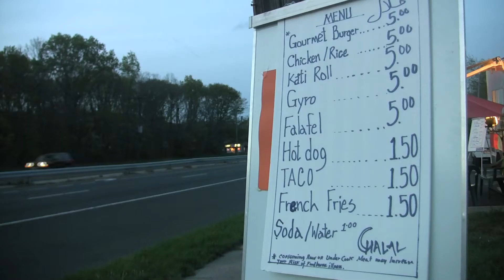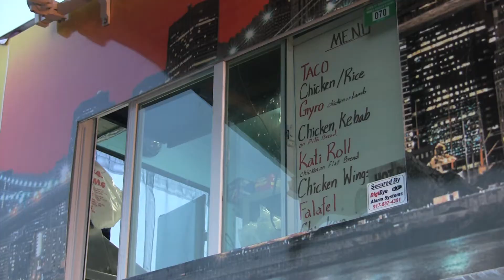Manhattan-style Food Truck Comes to Long Island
One of Long Island's first halal Mediterranean food trucks, Time Out to Eat, opened in Port Jefferson Station on April 7 and features a $5 menu and all New York City-style halal foods, including gyros, chicken and rice and falafel.